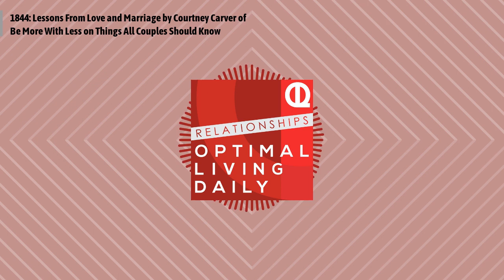1844: Lessons From Love and Marriage by Courtney Carver of Be More With Less on Things All...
Courtney Carver of Be More With Less shares lessons learned from love and marriage
Episode 1844: Lessons From Love and Marriage by Courtney Carver of Be More With Less on Things All Couples Should Know
Courtney Carver was stopped in her tracks with a scary MS diagnosis after decades of debt, discontent, and trying to do it all. She had to slow down, prioritize her health, and figure out what was really important in her life. She discovered what mattered most by getting rid of everything that didn’t matter at all. In the end it all came down to love and health.
She went from a busy, overwhelmed advertising director to spending 2-3 hours every morning taking care of herself, loving her work, and being present and engaged with the people she loves. Her family changed, too. They moved from wanting bigger closets, nicer furniture, and more stuff to downsizing into a 750 sq. ft apartment with no storage.
Courtney has written books, courses, and hundreds of articles to help you simplify your life and work so you can focus on what really matters.
Visit Me Online at OLDPodcast.com
Interested in advertising on the show?